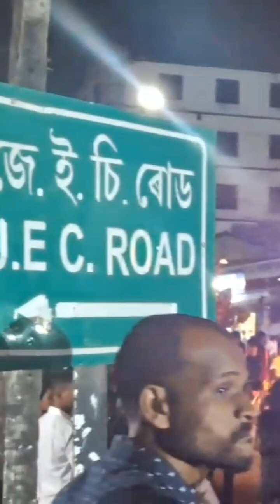durga puja#puja special#2023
puja special day 2023 arunachal hapoli